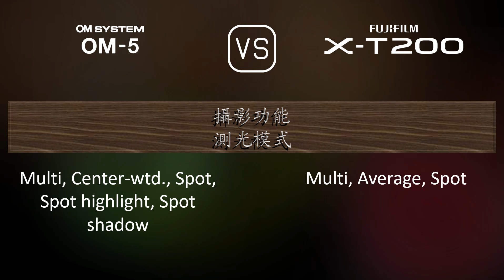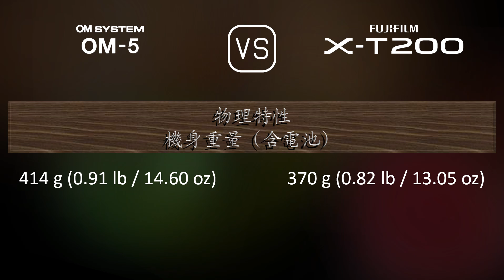OM SYSTEM OM-5 與 Fujifilm X-T200 的規格比較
本片是 OM SYSTEM OM-5 與 Fujifilm X-T200 的功能概述和規格比較 (comparison of specifications)，希望對您有所啟發。感謝您的支持。

00:25 推出
00:33 機身
00:40 影像感測器
01:01 影像
01:16 光學與對焦
01:41 屏幕
01:58 取景器
02:13 攝影功能
03:06 錄像功能
03:20 儲存
03:24 連接性
03:49 物理特性
04:07 雜項